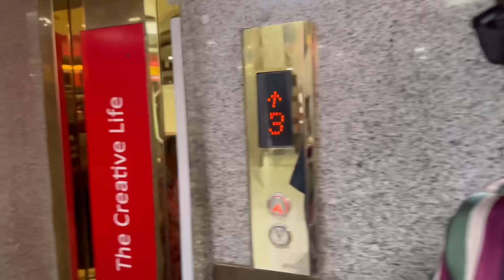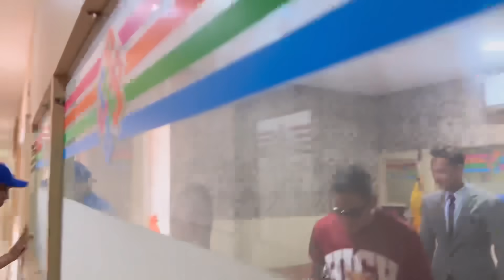Chocolatey Family Together At PYL Show ( Yoho Tv HD )